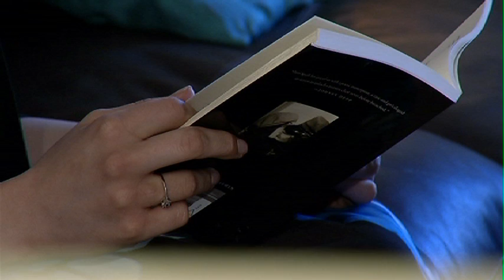Amelia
We meet Amelia Marie, a Calgary woman who is opening up about her experince as a transgender woman in our city.